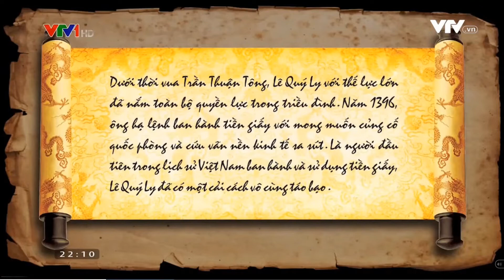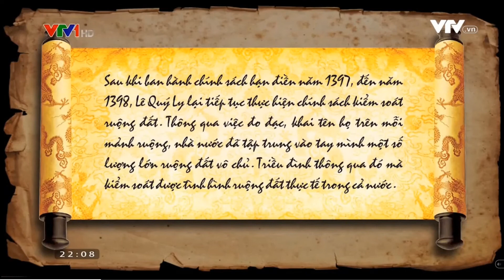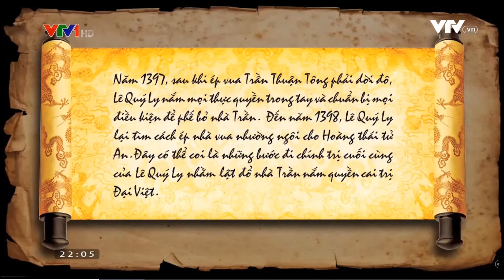NHỮNG CẢI CÁCH CỦA HỒ QUÝ LY